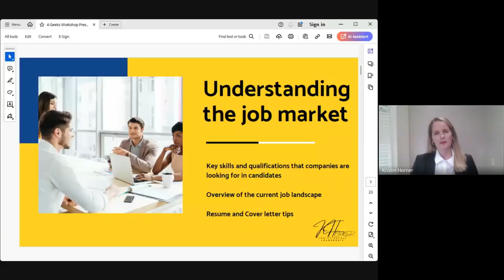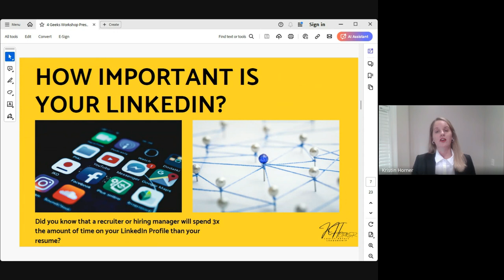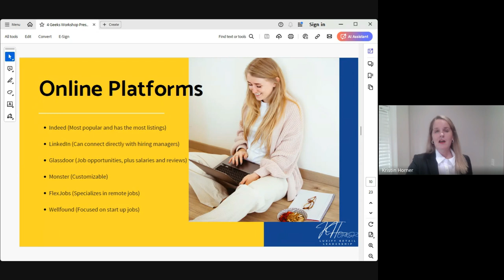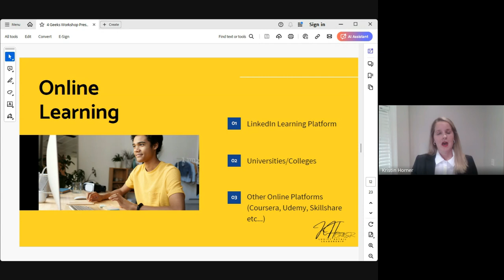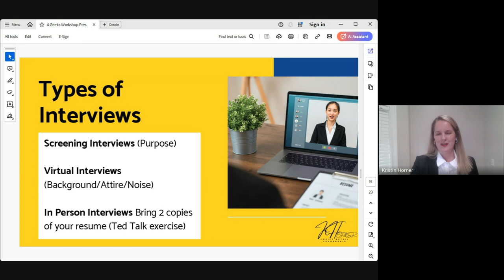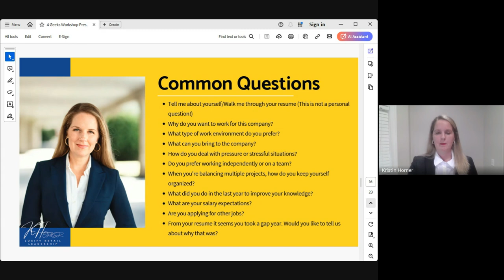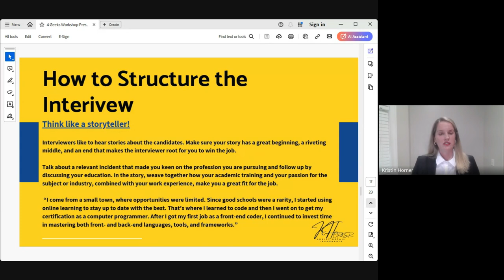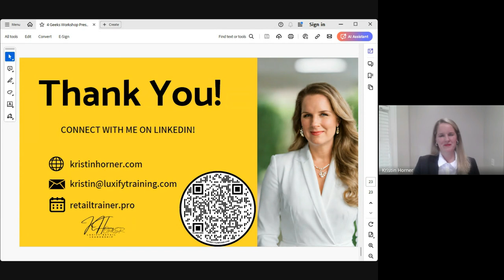Job Search Strategies and Interview Preparation Workshop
📢 Ace Your Job Search and Shine in Your Interviews! 📢

Join us for an exclusive workshop with Kristin Horner, founder of Luxify career coaching and seasoned HR expert. With over 20 years in luxury retail management and a corporate HR background, Kristin will share invaluable tips and insights on

Effective job search strategies and networking tips
Crafting ATS-friendly resumes and cover letters
Preparing for various interview types and common questions
Structuring your interview story